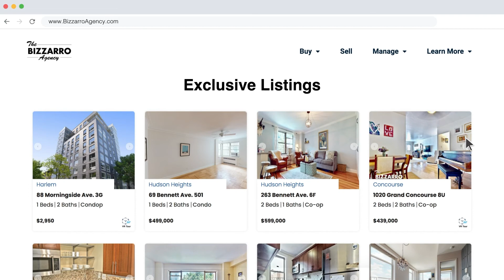Robin Osborne - What You Have To Be Ready For When Moving To NYC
Robin and her partner have been in their apartment for 15 years. They made a lot of friends and had a great experience. Now that they're retired, they are looking for a new one.

Whether you're looking to buy or sell, we got you covered.